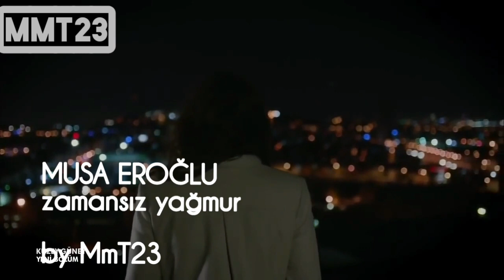MUSA EROĞLU | zamansız yağmur | HQ Vídeoklìp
Zamansız Yağmur

Ben Ayrılık İstemedim

Sebep Olanlar Utansın

Ülker Vurdu Yaprağıma

Mevsim Dursun Güz Utansın

Çürümüş Yaprak Gibiyim

Güz Değil Bahar Utansın

Çatlamış Toprak Gibiyim

Irmaklar Çaylar Utansın

Dağlar Girdi Aramıza

Taş Çürüsün Yol Utansın

Diken Sardı Ellerimi

Naz Etmesin Gül Utansın

Çiğ Düşüyor Gözlerimden

Yanaklarım Islanıyor

Kurumuş Toprak Gibiyim

Zamansız Yağmur Beklerim